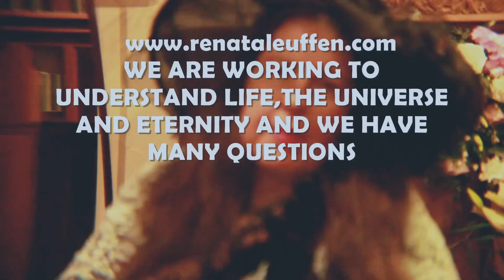"Questions"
"It is night.I am all alone in the countryside in this old building that is over a thousand years old.And I have an open conversation with God.I like to ask God uncomfortable questions.I like to speak the truth.
I want to understand better why people are so messed up,how we can heal and restore people on the inside and how we can live in alignment and peace with the universe,eternity and the Person who created it all."
for more information and inspiration about how transform this whole planet into a happy home for all people.